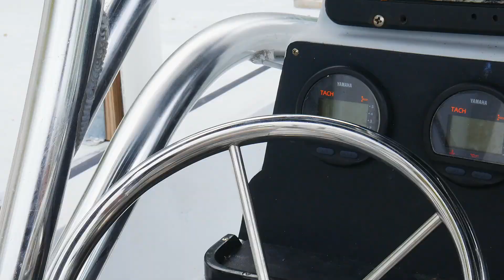Marathon Florida Drone Video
Me and my family's Lobster Diving trip to Marathon Florida.

Shot with DJI Mavic Mini and Panasonic G7.

Song name is " 53 Thieves - Gold Dust "